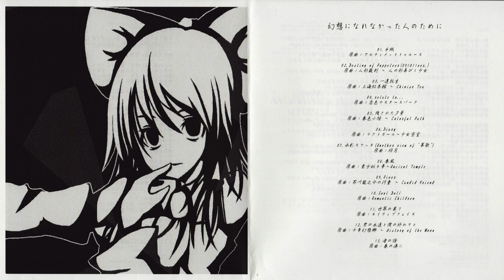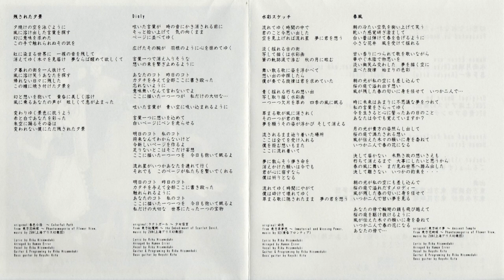【東方Rock】 Human Error - 春風 (HD)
Circle: Human Error
Arrange: Human Error
Vocal: 喜多 希一 / Keychi Kita
Event: 東方紅楼夢5 / Touhou Kouroumu 5
Album: 幻想になれなかった人のために
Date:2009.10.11